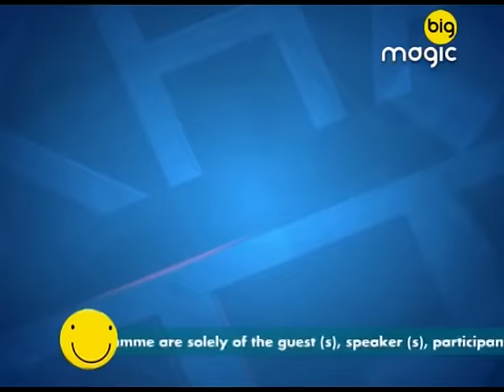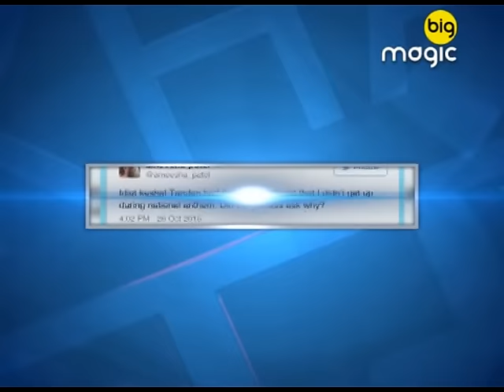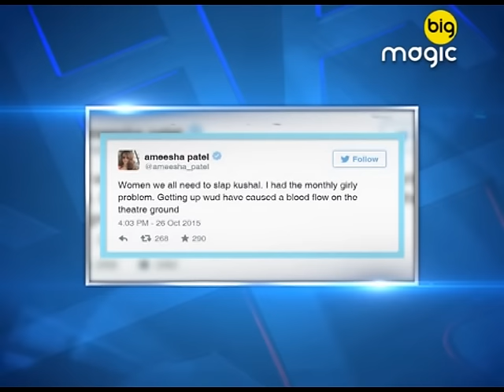Lete Hain Khabar with Varun Badola | A Leading Channel Gets Trolled | Ep 01 | 02nd November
Show Name : Lete Hain Khabar
Producer/Star Cast : varun badola
Episode No : 1

Big Magic presents Lete Hain Khabar with Varun Badola in which he makes sarcastic comments on the current affairs. Watch the show and enjoy!